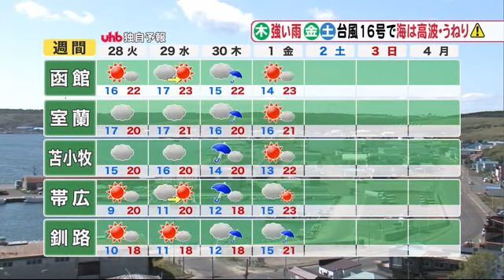【北海道の天気 9/27(月）】台風16号 北海道も油断しないで！予報円を進む確率は約70％ (21/09/27 12:00)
（菅井貴子気象予報士が解説）正午現在

◆きょうの天気
秋晴れが続くでしょう。
内陸は湿度が低いため、午後から洗濯物を干しても乾きそうです。
道東の沿岸部は、夕方以降、霧のかかる所がありそうです。

◆きょうの気温
18～22℃は、多くの人が快適に感じる気温です。
札幌、旭川、函館は22℃、帯広は20℃など、
全道各地で、快適気温の所が多く、夕方にかけて心地よく感じられそうです。

◆台風16号
台風は、海水温が27℃以上で発達を続けるため、あすは再び、猛烈な勢力となりそうです。
その後、関東付近を通過し、東北の東を進む見込みです。
北海道は予報円に入っていませんが、予報円に入る確率は約70％です。
つまり30％は、予報円の外を進む可能性があります。
北海道も油断せず、今週は、最新の台風情報に注意してお過ごしください。

◆週間予報
水曜日にかけて、秋晴れが続きそうです。
朝晩は冷える分、紅葉の色づきが進みそうです。
木曜日は、日本海側を中心に、強い雨や雷にご注意ください。
金曜日以降は、台風16号の進路次第で、予報が変わる可能性があります。
太平洋側東部は、高波やうねりが入りますので、漁業・港湾関係の方は、対策をしてください。